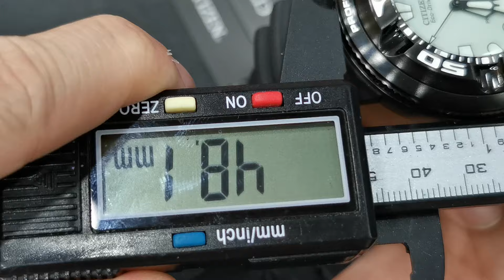CITIZEN Promaster Eco Drive 朱仔推介平玩《夜光「煙灰缸」光能🌞專業潛水錶》Hk2928😳🌊300m tel 96699429 🎉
CITIZEN Promaster 夜光「煙灰缸」

機芯 B873
充滿電力後
最長運轉時間
(正常使用) 約 6 個月
動力 光動能
訊號接收 沒有電波接收信號功能
錶帶 合成橡膠錶帶
防水 300米防水
重量 194g
厚度 18.5mm
錶徑 48.2mm

錶殼 不銹鋼
表面處理 黑色離子電鍍
錶面 水晶玻璃錶面

產品功能
符合ISO6425潛水錶標準
日期顯示
光動能 (以任何光源充電，毋須定期更換電池)
電池能量不足指示功能
防止過度充電功能
附有合成橡膠延長錶帶

有citizen盒說明書保用證及收據一年保用
現金價Hk2928🎖️🌊🌞🎉✨😳
有意請whatsapp或者致電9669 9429查詢